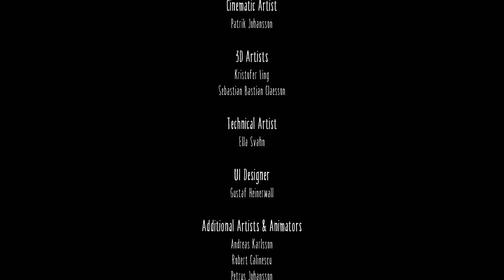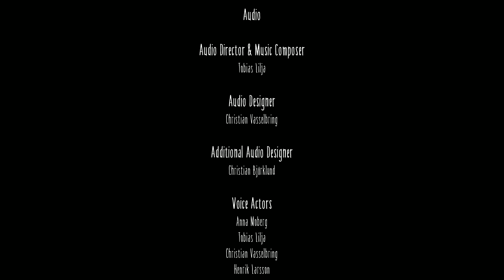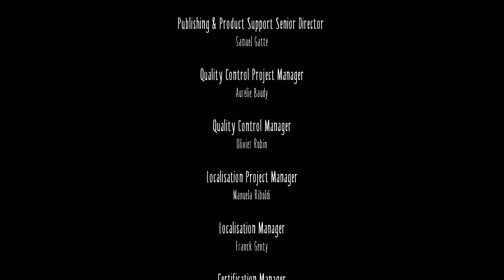Little Nightmares #13 Von wegen klein und unschuldig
War ja klar das beim Final Video wieder was in die Hose geht. Ich musste es ein 2tes mal aufzeichnen. Von daher sind meine Reaktionen nicht mehr so schön wie beim ersten mal. Sorry dafür.

Mein Equipment: Diese nutze ich selber und kann sie weiteempfehlen
Meine Maus
Meine Tastatur
Mein Mauspad
Meine Grafikkarte
Mein Ram
Mein Mic
Monitor 1
Monitor 2
Meine Kopfhörer
Mein Sound1
Mein Sound2
Mein Gamepad
CPU Lüfter
Meine Webcam
Meine SLR